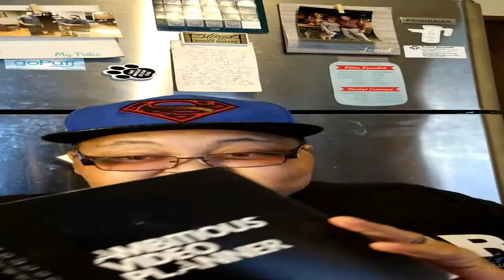Why I Became A Life Coach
Greetings,

On Today's Vlog Upload I wanted to talk about what has motivated me to become a life coach, and why life coaches are needed. I also go into what Creating Crosses Into Crowns is all about and what we hope to accomplish! It's my first video in a long time so I hope you guys enjoy it!